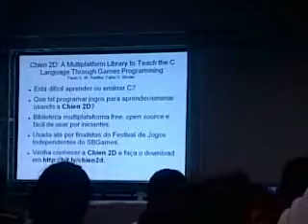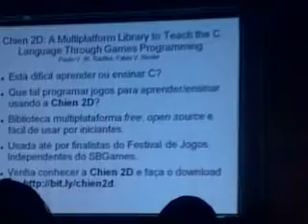Exemplo Apresentação Fast Track SBGames 04